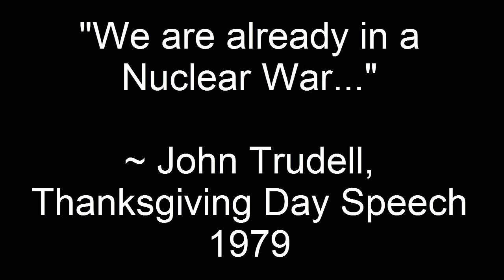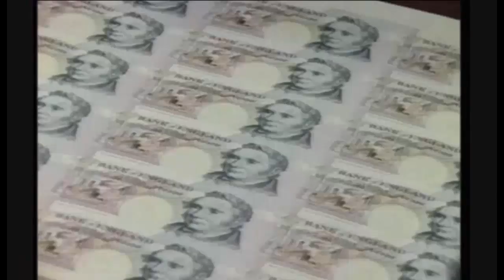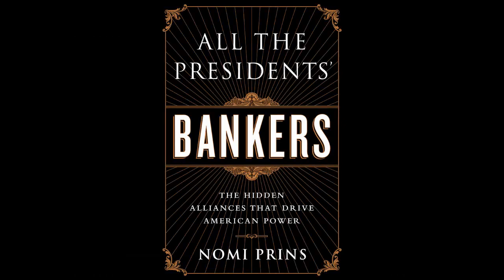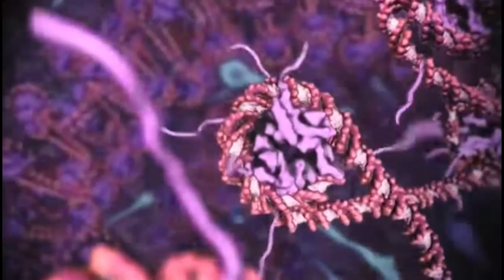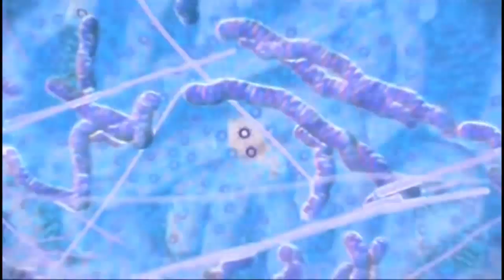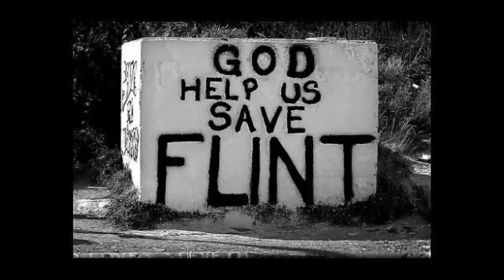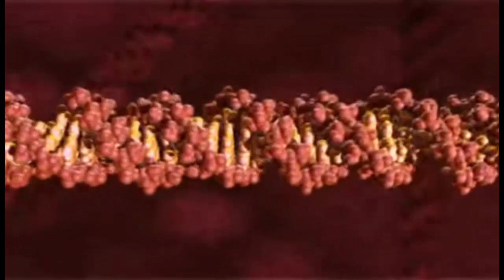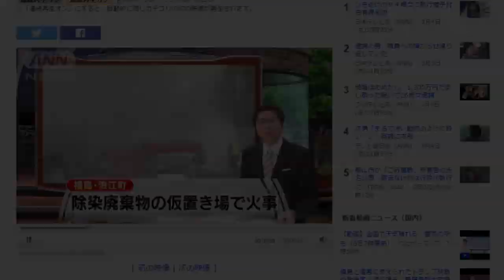Nuclear Meltdown: We Are Power.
I always wanted to turn this speech into a short film. Today seemed to be the day to do it.

UPDATE Aug 17, 2017: Thank you for the caring, concern, and kindness you have all shown to me during the past 16 months of my illness. I can not adequately express my gratitude by writing and communicating. I finally found an excellent cranial-cervical neck surgeon who discovered my neck is broken in 2 places and brain is herniating down spinal column. Some people are born with a similar condition called Chiari malformation, or Cerebellum Tonsillary Ectopia. This also causes huge increase in Intracranial pressure as outflow of CSF gets blocked, which has led to other things, like vision problems and horrendous muscle spasms. I will be having cervical fusion, a bone implant, and brain decompression in a few weeks. I still have so much to say, and can no longer do it as I used to. Recovery varies quite a bit and injuries are traumatic, making outcome less predictable. I have had a broken neck since at least April 11, 2011 and it went undiagnosed, until I saw a Chiropractor who looked at same films Mayo and everyone else looked at, and saw the broken C1 and whiplash injury to C2. Turns out C3 is broken as well. The brain herniation was found with Fonar MRI, which does an MRI with patient upright and head turned in multiple positions.

I have looked at John Trudell's work for a long time, after interviewing with him in 2013. His work and his words are beyond inspirational...and they are brutal truth, raw and beautiful. On Thanksgiving Day 1979, shortly after Three Mile Island happened, he gave one of the most profound speeches ever, later called "Take Back The Earth" that exposed, among many other things, the danger of Nuclear Energy. Keep in Mind: This speech was made 7 years before the Chernobyl Accident, and 32 years before the Fukushima Accident.

Today is the 6 year Anniversary of Fukushima and it is hard not to give up. Trudell speaks to the activism fatigue that plagues many of us. We have to recharge, and reclaim our power.

Walking in the woods has always been my favorite way to think, feel, and de-stress. I found this film called "A Year Long Walk In The Woods" and it reminded me of the past few years of my life, many of our lives, those we have lost, and those that still need to be found.

This is my thank you, for being wonderful human beings. ~ RC

PS Remember: AllOfTheSpentFuelPoolsAreCracked! All of them!

FAIR USE: "No copyright is claimed in this broadcast or video, and to the extent that material may appear to be infringed, I assert that such alleged infringement is permissible under fair use principles in U.S. copyright laws. If you believe material has been used in an unauthorized manner, please contact the poster."